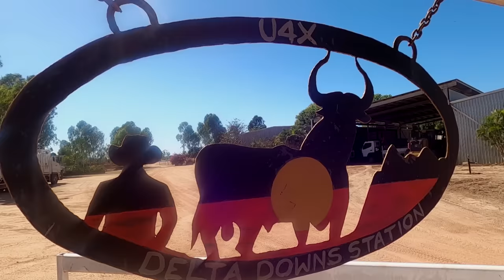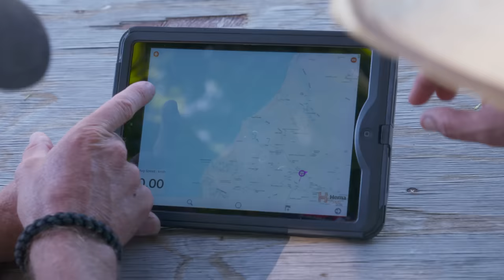🚨CAUGHT RED HANDED — Secret fishing spot GONE WRONG!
Jase and Simon head for the Carpentaria Shire and explore some of the history of the area. Simon has a tip on a place where they are pretty much guaranteed to catch barra, but instead they’re the ones getting caught.

The boys become quite familiar with the history of the old Normanton gaol and some of the people who spent time there.

There’s plenty more to see and do including meeting the locals, Bush Cooking a cheese damper and some specie beach 4WDing in this ALL-TIME adventure!! ↓↓↓ More info ↓↓↓

There has never been a better time to join the undisputed home of Australian Adventure - Unleashed.tv! Jase & Simon are dropping EXCLUSIVE early access to episodes from the BRAND NEW Series 15 of All 4 Adventure, fast-tracked in HD & Ad-free!

After you’re done, access 160+ hours of 4WD Action + UNRELEASED Adventures TOO EXTREME for TV & YouTube + many more EXCLUSIVE subscriber benefits.  That’s just another reason why it pays to be UNLEASHED!